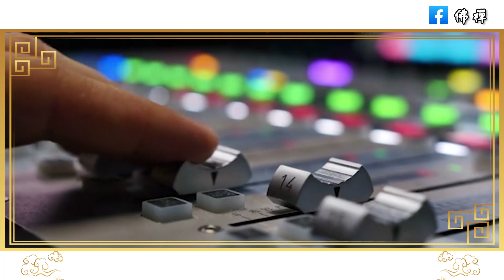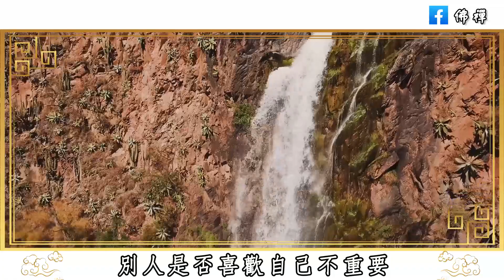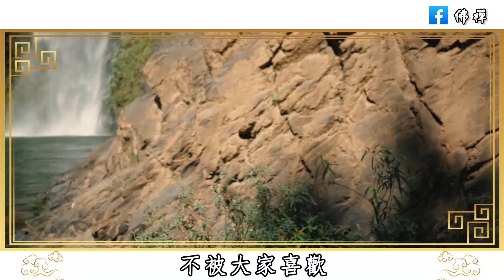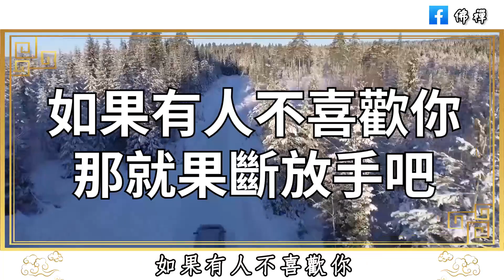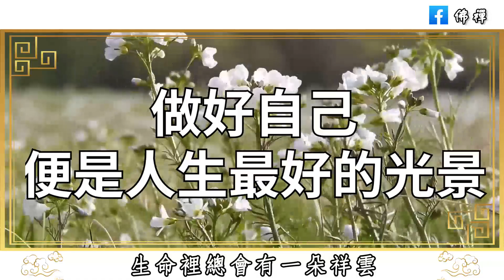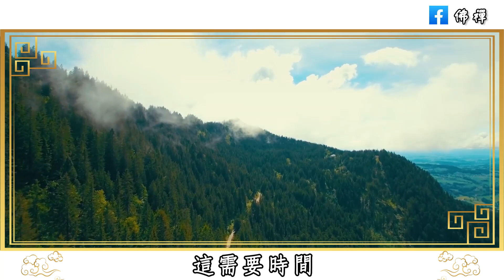佛禪：你不可能讓所有人都喜歡，面對不喜歡你的人，最好的做法只有一個